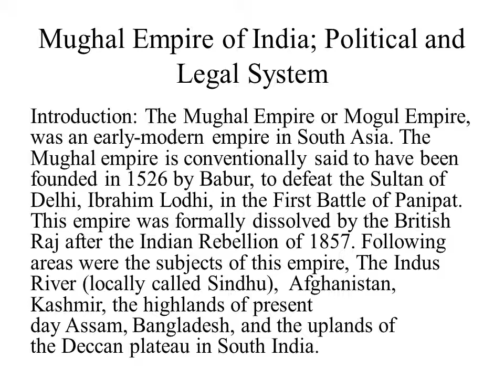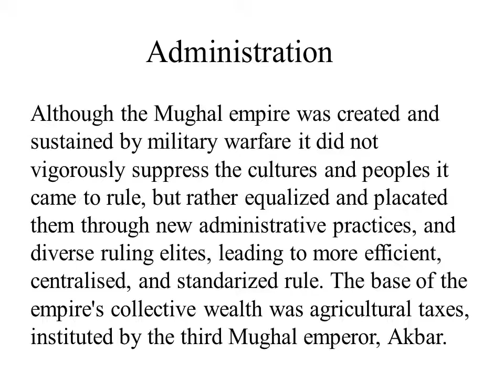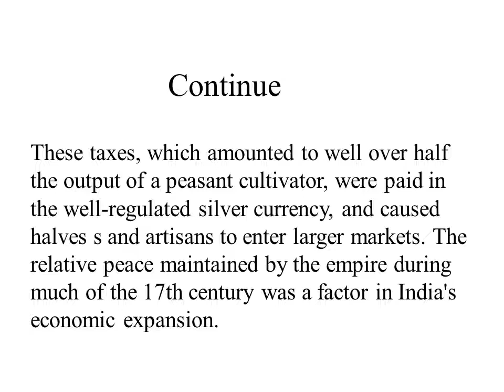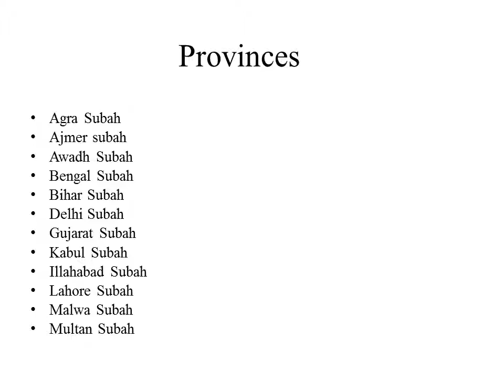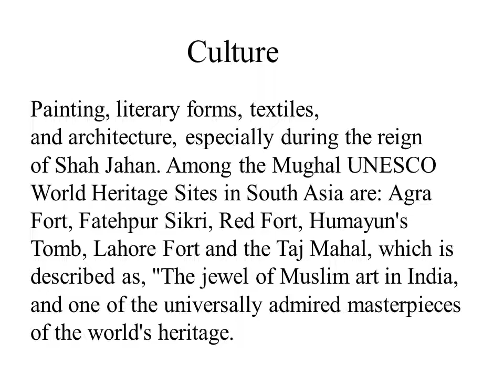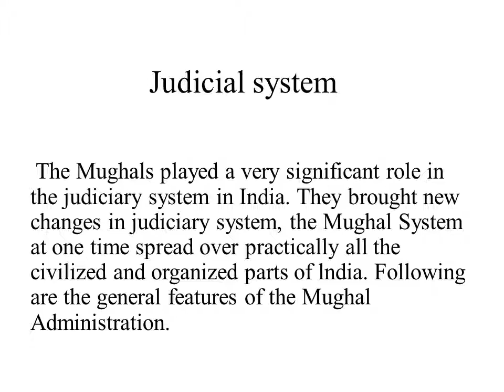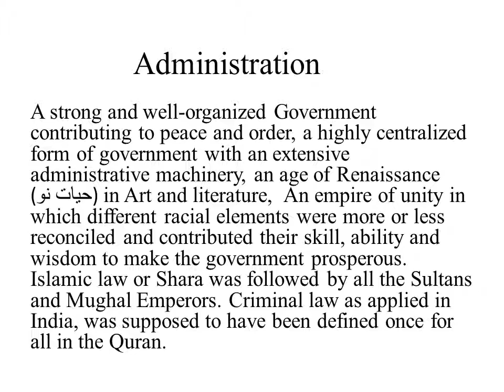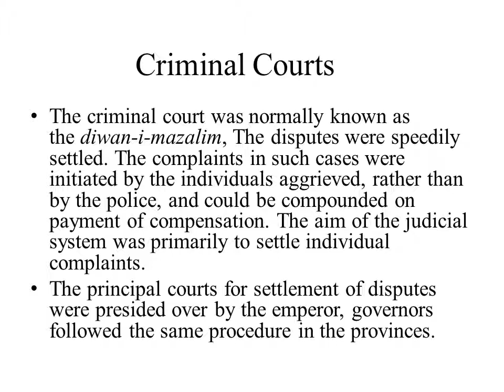Mughal Empire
Link for Sultanat
The content for this video has been amassed from different law books and internet.